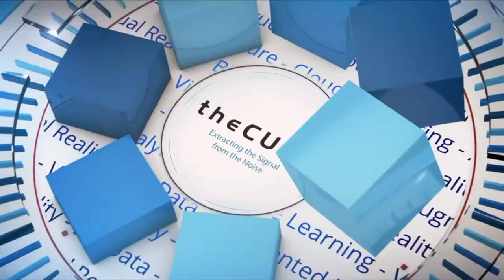Keith Barto & Russell Fishman, NetApp | Cisco Live US 2018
Keith Barto & Russell Fishman from NetApp join John Furrier (@furrier) and Stu Miniman (@stu) live from Cisco Live US 2018

In a hybrid world, cloud or on-prem transition is not ‘absolute’

As the cloud becomes a increasingly prevalent tech solutions, many companies are asking how a converged infrastructure is still relevant? Turns out, there is no easy answer. NetApp Inc. and Cisco Systems Inc. are two companies that are helping customers continue to see the relevance of a converged infrastructure through the innovations of software in a multicloud world.

“Those of us that’ve been in the industry long enough and have a couple of gray hairs know that there are very few transitions that are really absolute in the business,” said Russell Fishman (pictured, right), director of product management, converged infrastructure, at NetApp. “Cloud has fundamentally changed customers’ expectations of what they want on-prem, [but] they recognize the need on-prem. We live in a hybrid world.”

Fishman and Keith Barto (pictured, left), director of global industry solutions and alliances at NetApp, spoke with John Furrier (@furrier) and Stu Miniman (@stu), co-hosts of theCUBE, SiliconANGLE Media’s mobile livestreaming studio, during the Cisco Live event in Orlando, Florida. They discussed the needs of customers in a multicloud world. (* Disclosure below.)

Finding the right tool for the job using cloud and on-prem
The dichotomy between cloud and on-premises solutions is a false one, according to Fishman. “A lot of people pronounce that it’s gonna be this way or that way, and the reality is, it’s something in between,” he said. “And that’s fine, because cloud is just another tool in the toolbox, and you don’t want to hit every nail with the same hammer. You want to find the right tool for the right job.”

Both NetApp and Cisco have partnered to bring about innovative solutions that can combine cloud with on-prem solutions, including FlexPod Managed Private Cloud, which will help companies leverage cloud on-prem, and the NetApp Converged Systems Advisor software, which helps businesses analyze their multi-data centers.

“We wanted to make that as easy as possible so that from a single dashboard, you can see all of those things, you can diagnose it quickly, you can get those email alerts and notifications,” said Barto, describing Converged Systems Advisor.

Watch the complete video interview below, and be sure to check out more of SiliconANGLE’s and theCUBE’s coverage of the Cisco Live event. (* Disclosure: NetApp Inc. sponsored this segment of theCUBE. Neither NetApp nor other sponsors have editorial control over content on theCUBE or SiliconANGLE.)